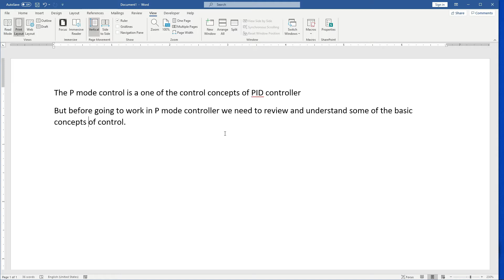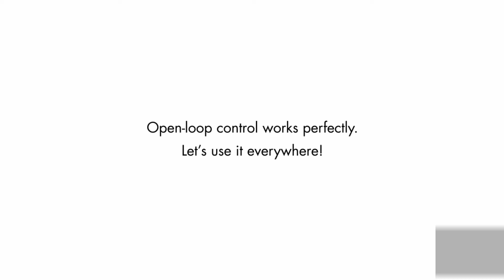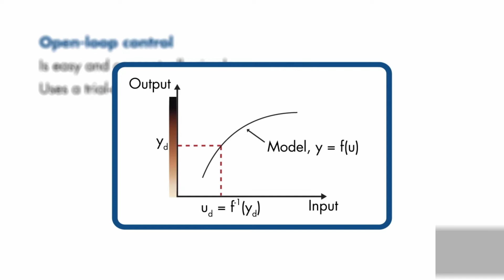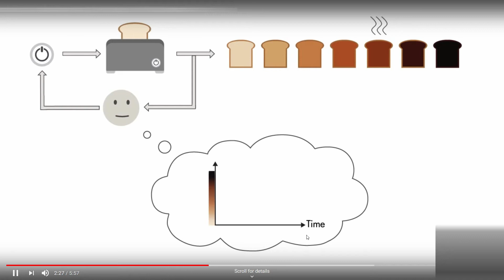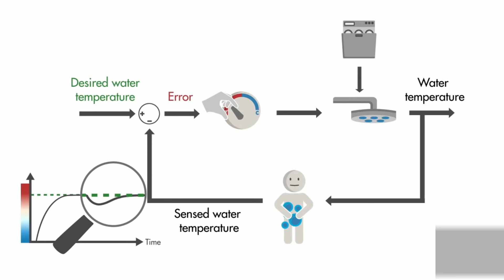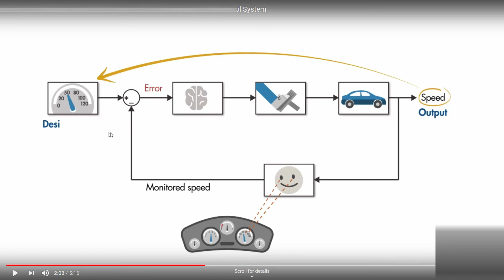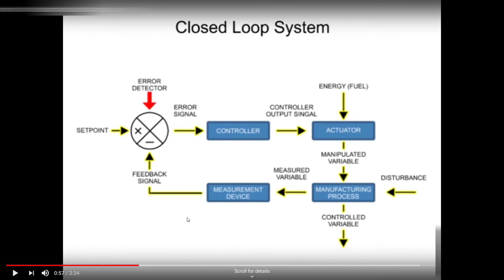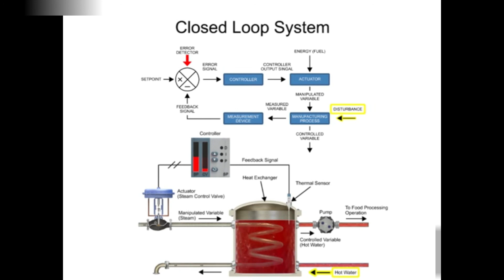Exp#3 EEE223 sem421 important concepts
You must understand these basic concept before stating the lab of P mode